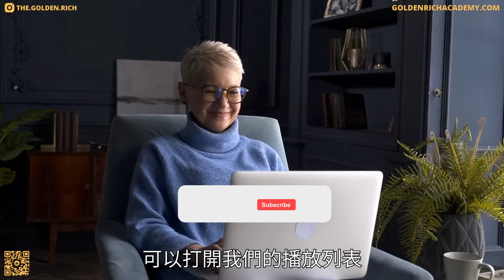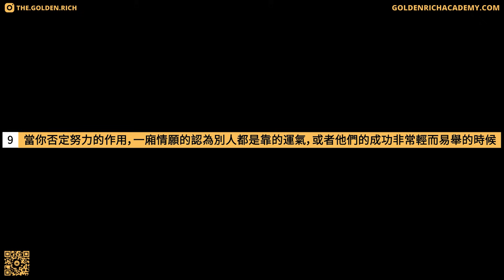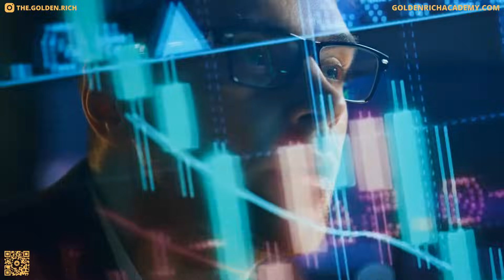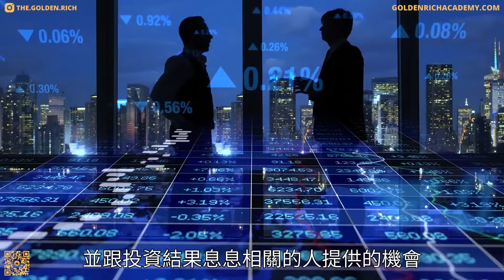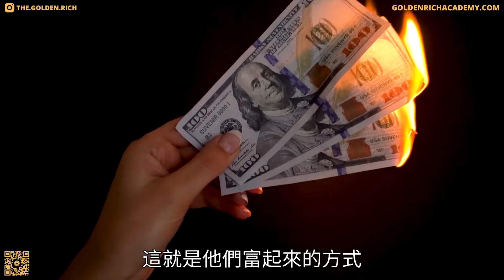拍馬屁別拍到馬腿上 | 讓富人討厭你的15件事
在你的人生當中，會有很多次機會能夠靠近富人。這就是你跟那些有權有勢，富有且有影響力的人建立緊密聯繫的機會。他們的見解，人脈甚至是資金支持都能夠幫助你把你追尋財務自由所需的時間縮減一半，所以不要搞砸了。